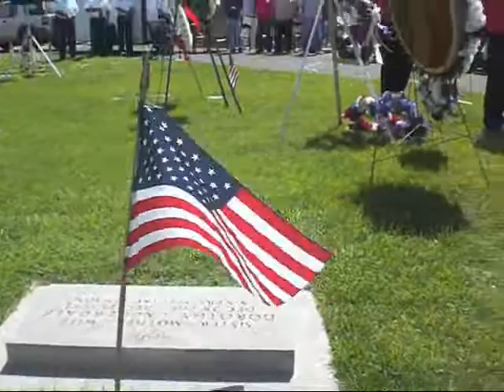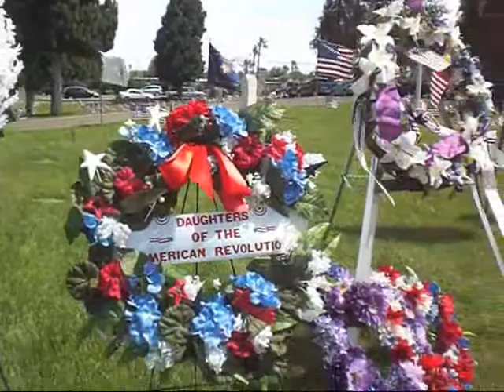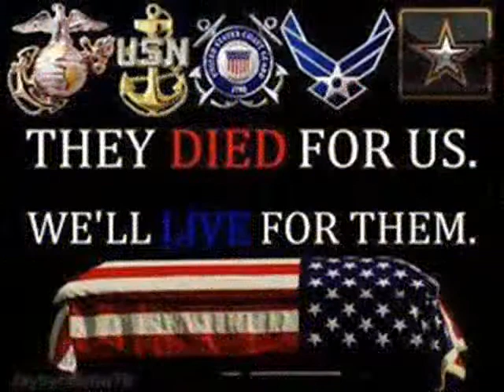MEMORIAL DAY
These me and women lay their live down for the freedoms that we love so much. So lets show them what we patriot's at home do for them. Show them that love when you see them...charlieinthebox